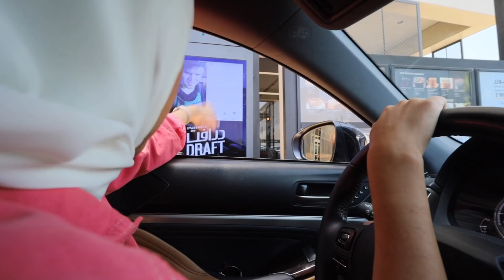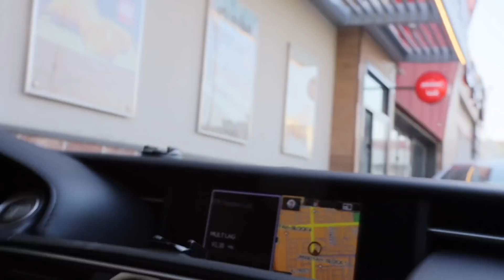خلينا السيارة اللي جدامنا تقرر شنو ناكل لمدة ٢٤ ساعة ( ضحححككك ) 😂💔!!!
Letting The Person In Front of Us Decide What to Order
تحدي السيارة اللي قدامي تحدد أكلي - طلعلي أشياء غريبة
Letting the person in front of me decide what I eat
خلينا السياره اللي قدامنا تحدد اكلنا
ماكدونلدز ، ستاربكس ، برجر كنج
الكويت و العرق اكثر دولتين مرتفعه درجه الحراره صج؟؟ كتبولنا بالكومنتات